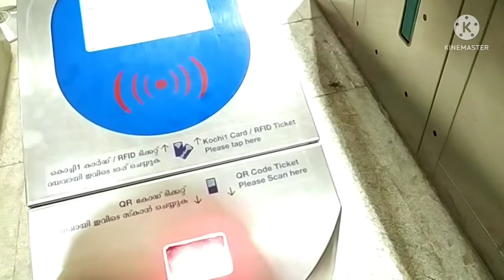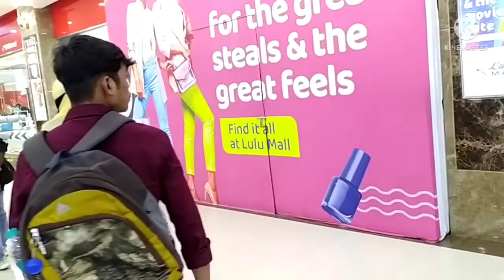India big mall very nice mall Kerala my first vlogs video #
Lulu mall Kerala
India big mall